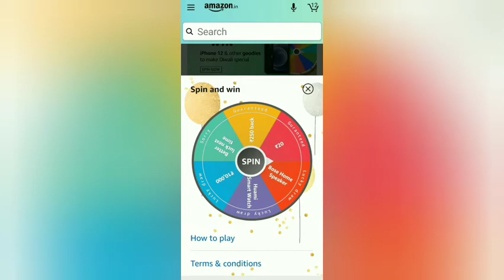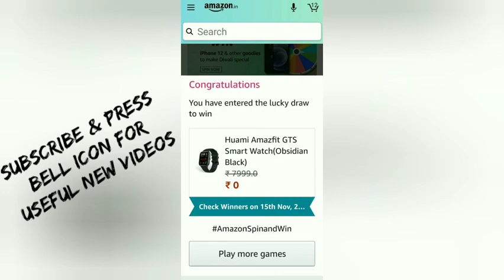Amazon Sunday Wheel of Fortune Spin & Win Bose Speaker/Smart Watch Funzone Quiz Answers Useful video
Play Amazon Sunday Wheel of Fortune Spin & Win Bose Speaker/Smart Watch/RS 10,000, Funzone Quiz Answers Useful video